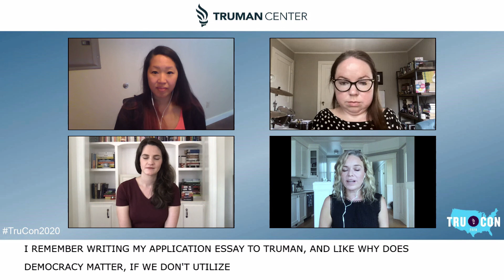Trucon 2020 Day 2 Disinformation and Malign Actors: The Lead-Up to the 2020 Election